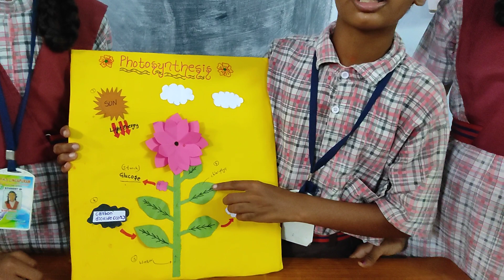Photosynthesis explanation for primary school kids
Science Hackathon, Teaching aid on Photosynthesis basic concept to make primary school and other people to understand easily. By B Vinay, B Mayuri and K Akshitha of ZPHS Lingapuram, Chennaraopet Mandal, Warangal Dist, Telangana